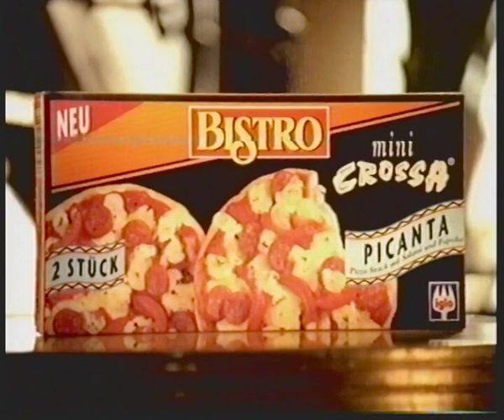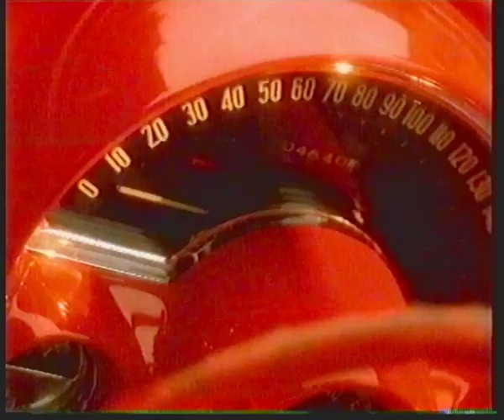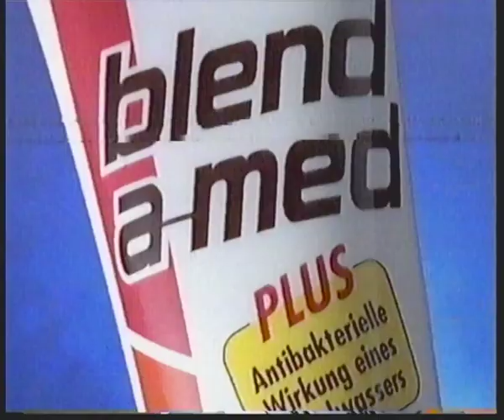Werbung Pro7, 1995